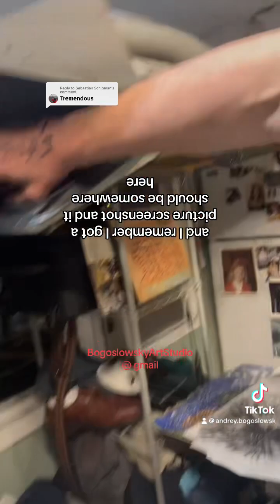April 15, 2024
I started following and learning principles of Ayurveda in 2005.
I enjoy learning about the universe and its relationship to my personal life.
I manipulate spices. I am knowledgeable about chemistry of food. I would like to live as long as 139 years!
I heard there was a Chinese herbalist (who died in 1920s) who lived 139 years.
 I saw his photograph.
And when he died he looked like an average man in his 80s.
I would like to try to live a long time. I met my great grandmother when I was 16 and she was 112 years old.
She still had her front teeth.
she was laughing so loud. She was full of energy and love.
She was Russian orthodox old believer, and they are not supposed to have any photographs taken of their faces and she told me there’s one message and I don’t know why I remember it out of the whole conversation. Perhaps it sounds very strange to me. She told me she’s very proud. She was never in a photograph and now I remember my grandfather (her son) was always praying before looking into the mirror. Recently I realized in the Bible it says “-God created man to his own image”. This is a very interesting analogy.
-My question is
-what exactly do I see when I look in the mirror? because if I presume Bible is 100 absolute truth the words of God that would mean what I see in the mirror is not by any means Andrey Bogoslowsky
-Please correct me if I’m wrong!
 perhaps I am completely confused.

Charcoal on paper drawings at size 24” x 36” $350 plus shipping🌎🏎️ available.
Blank-white drawings 24“x36“ $350 +shipping ABogoslowsky @ Gmail
Please use hashtags above on my/yours “Andrey Bogoslowsky fan” pages .
My Linktree
Good old podcasts:
New page is in progress on Spotify soon!